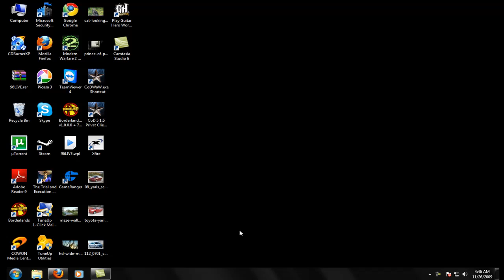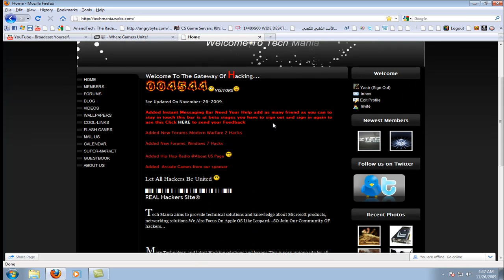1st Person Shooter With No Lag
Here we answer your Question found in my mails.Hope we kept you informed with best of our knowledge.I got Cold this week but i still manage to make new videos and update my site.

Question: What is a good 1st player shooter game that i could play online too for multiplayer that could run decent on my computer without a super lag? (i dont really care about hi end graphics..)

here are my computer spefications(my laptop is 2 years old so sort of outdated)

Processor: amd turion 64 x2 moble technology tl-56 1.80 ghz
RAM: 1.94 gb
system type: 32-bit

Hope to hear back from you and thanks again! :D

YasiR